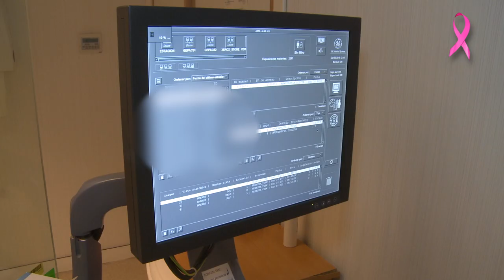Día contra el cáncer de mama - 19 octubre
La técnica más eficaz para la detección del cáncer de mama es la mamografía. Con esta prueba, se pueden detectar lesiones hasta dos años antes de que sean palpables. En el catálogo de normas técnicas de AENOR se pueden encontrar varios documentos que contribuyen a que los equipos empleados en las mamografías funcionen correctamente. Suman así fiabilidad al diagnóstico.